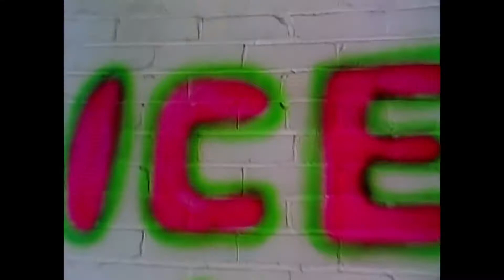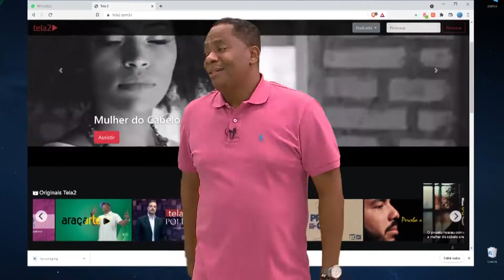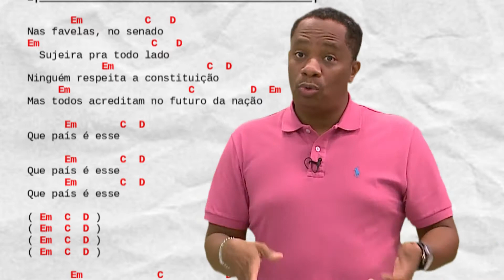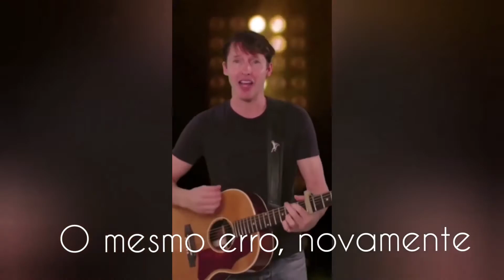Top5 - Plágios | parte 1